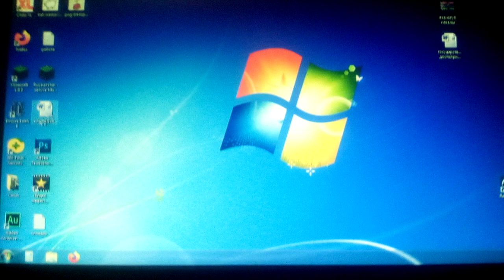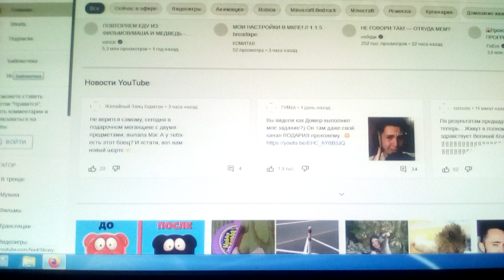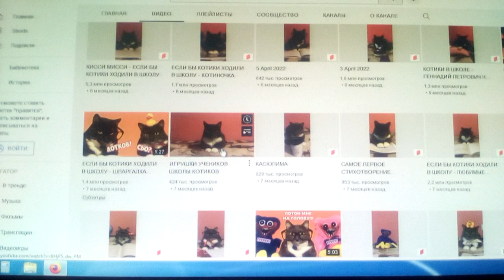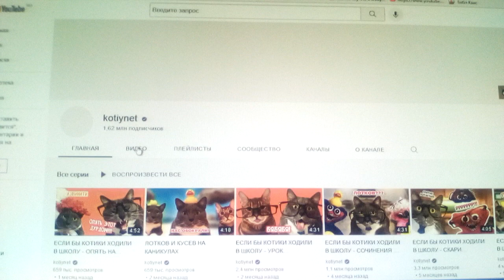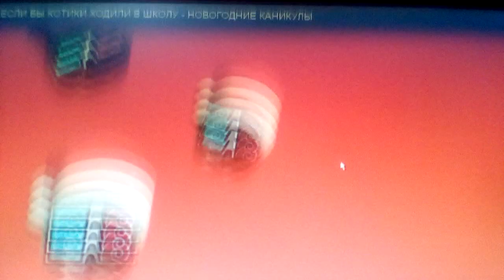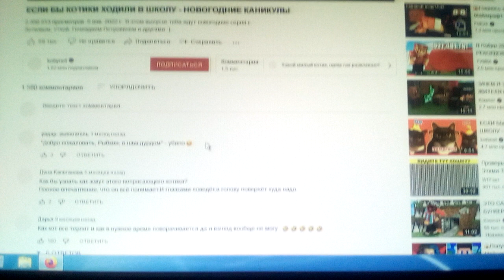делаю реакцию на видео если бы котики ходили в школу